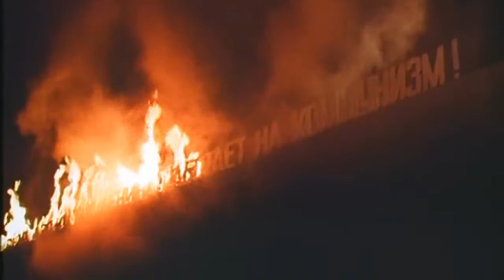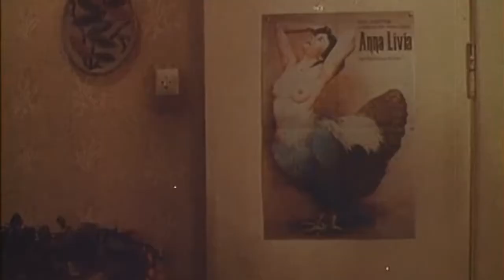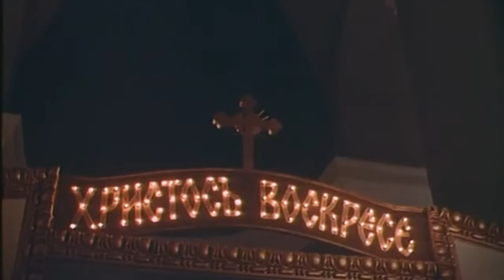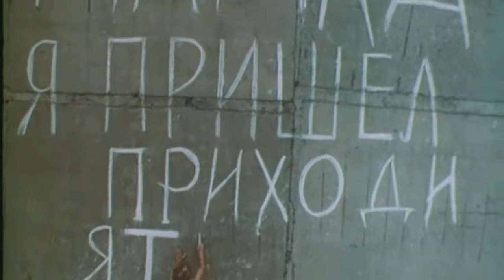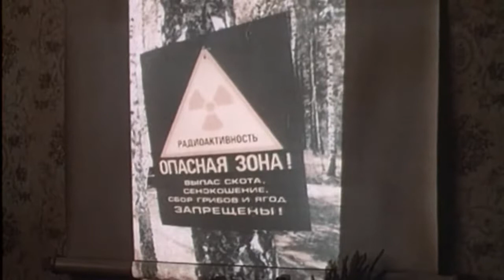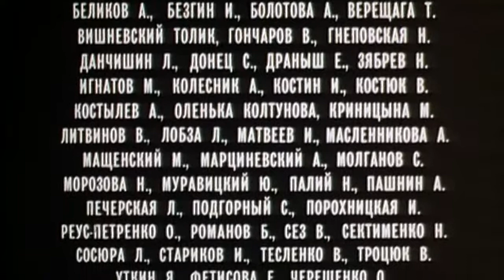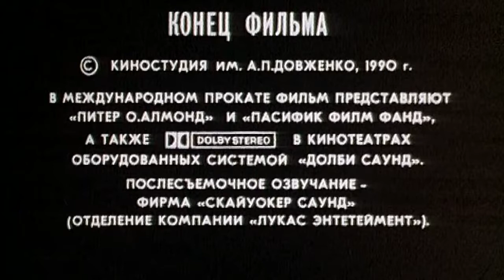Распад\Фильм о чернобыльской катастрофе (СССР, США, 1990, Драма)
год 1990
страна СССР, США
режиссер Михаил Беликов
сценарий Михаил Беликов, Олег Приходько
директор фильма Михаил Костюковский
оператор Василий Трушковский
композитор Игорь Стецюк
художник Василий Заруба
жанр драма
В главных ролях:
Сергей Шакуров
Татьяна Кочемасова
Станислав Станкевич
Георгий Дрозд
Алексей Серебряков
Марина Могилевская
Алексей Горбунов
Анатолий Грошевой
Наталья Плахотнюк
Валерий Шептекита

25 апреля 1986 года. Журналист Александр Журавлев возвращается в родной Киев, в море привычных семейных проблем и профессиональных неурядиц. Он не знает, что уже завтра его жизнь и жизнь всех, кто ему дорог, изменится навсегда.
Масштабы взрыва на Чернобыльской АЭС тщательно скрывают, но постепенно людей, охваченных праздничным настроением, накрывает мрачное облако паники и страха. Произошло нечто ужасное, и Александр пытается проникнуть за завесу тайны, но сейчас он, как и многие тысячи людей, лишь беспомощный свидетель катастрофы, жертва лжи и хладнокровного молчания…

year 1990
country of the USSR, USA
director Mikhail Belikov
script Mikhail Belikov, Oleg Prikhodko
director of the film Mikhail Kostyukovsky
operator Vasily Trushkovsky
composer Igor Stetsyuk
artist Vasily Zaruba
genre drama
Starring:
Sergey Shakurov
Tatyana Kochemasova
Stanislav Stankevich
George Drozd
Alexey Serebryakov
Marina Mogilevskaya
Alexey Gorbunov
Anatoly Grosheva
Natalya Plahotniuc
Valery Sheptekita

April 25, 1986. Journalist Alexander Zhuravlev returns to his native Kiev, in a sea of ​​familiar family problems and professional troubles. He does not know that tomorrow his life and the life of all who are dear to him will change forever.
The scale of the explosion at the Chernobyl nuclear power plant is carefully concealed, but gradually people covered in a festive mood cover a gloomy cloud of panic and fear. Something terrible has happened, and Alexander is trying to penetrate the veil of secrecy, but now he, like many thousands of people, is only a helpless witness to the disaster, a victim of lies and cold-blooded silence ...

In the wake of the warming of relations between the USSR and the USA, American director James Cameron was invited to make a film for the exchange of experience, who was delighted with the work of the film crew.

“Disintegration” for me is something more than a film about a man-made disaster. The accident at the Chernobyl nuclear power plant - a screen that hides the collapse of the individual, person, society and the state. As a molecule, people broke up into cynics (government, evacuating their loved ones) and virtues, who simply tried to help people by putting a cross on themselves. (Friends of Zhuravlev).
The accident became a symbol of change, a path to purification, such as for the hero Shakurov. Who considers himself the same culprit of the unfolding events in society, in the country: “Everyone is to blame for what is happening. And including me. ” (Another time symbol appears - cycle race on TV). Therefore, he needed this trip as a volunteer to clean up the territories from the consequences of the accident. This is a symbol of the return of the “human face”: “Only by experiencing what we have experienced can you regain the human face and become a normal person.” And the final dialogue between Zhuravlev and his wife causes concern that more than one Chernobyl NPP will occur if we forget about how to be, a normal person.
As for the “picture”, then for 1990 and a modest budget - this is a masterpiece, the feeling that I was at the scene of the accident, took part in this turmoil of events. (Also, the film uses footage from a real Pripyat of ~ 90 years old, i.e. when this place was still like a city).